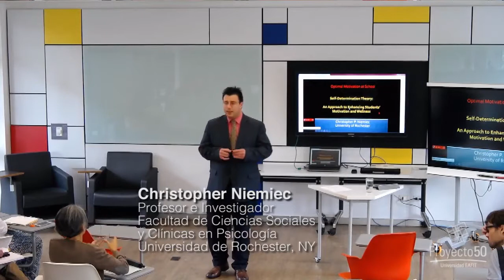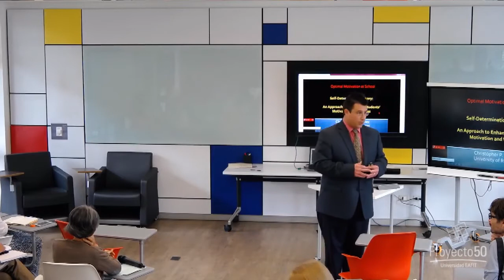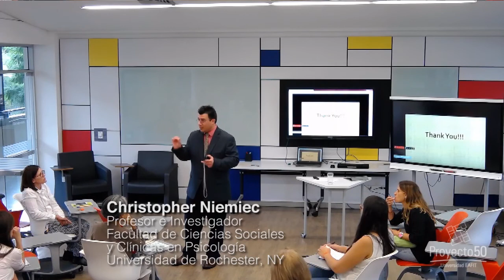Workshop Self determination theory, an approach to enhancing students´ motivation and wellness